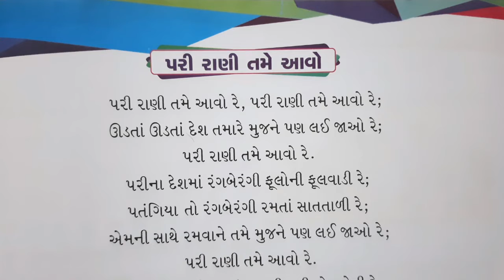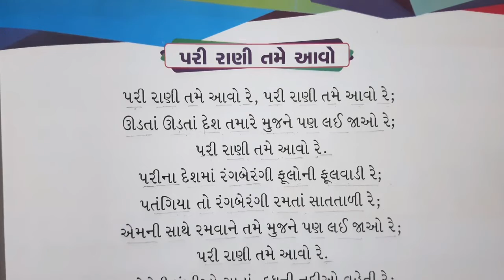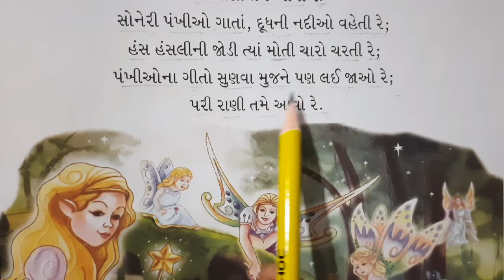STD-5 GUJARATI CH-9 PART-1(ENG.MED)